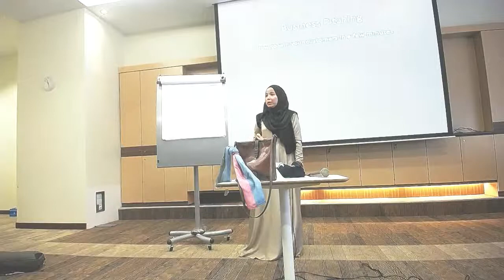My Recording 57